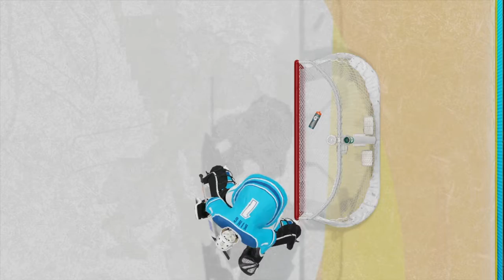THIS IS WHY YOU DON'T RAG THE PUCK!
For just $2/month you can help sponsor this chel player, and get him his pride back.